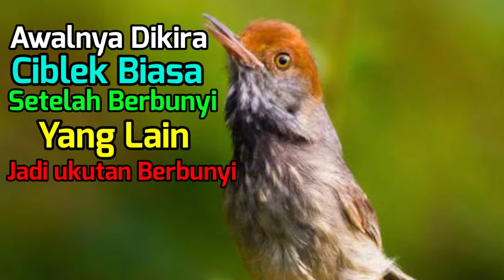Awalnya Dikira Ciblek Biasa Setelah Berbunyi Yang Lain Jadi ikutan Berbunyi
Awalnya Dikira Ciblek Biasa Setelah Berbunyi Yang Lain Jadi ikutan Berbunyi#gustieka